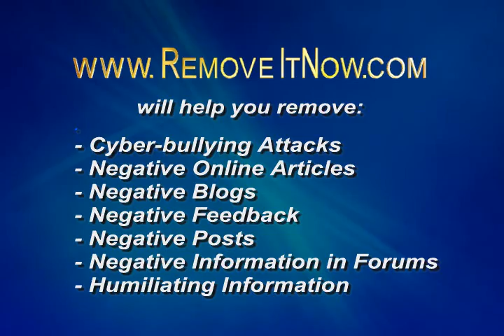Remove It Now 60 Demo Spot